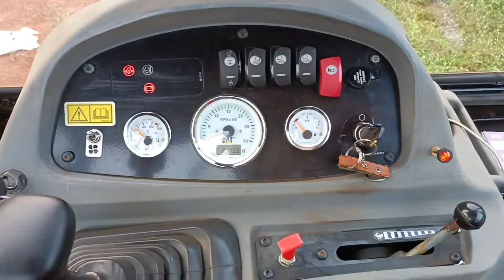WELCOME TO NEW BLOG JCB VLOGER 92 KERALA WORK JCB BACKHOE🚜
cat 424b2